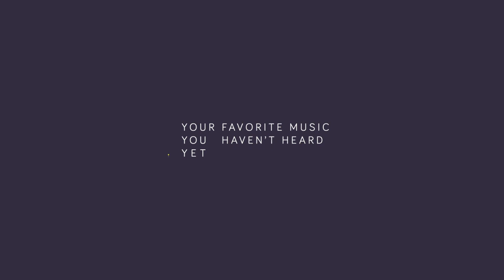polo & pan - gengis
this one was supposed to be on proximity but i felt it was much more fitting to be here. hope you enjoy this masterpiece that is 7 minutes.